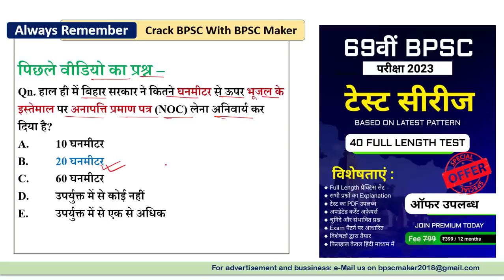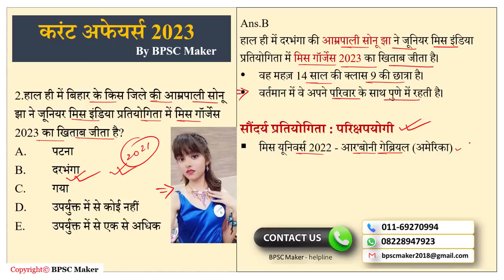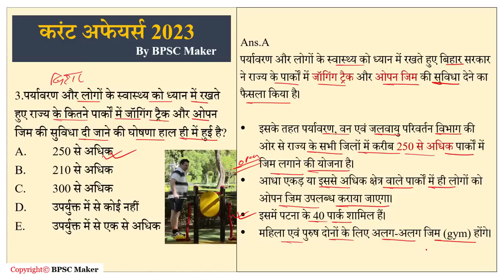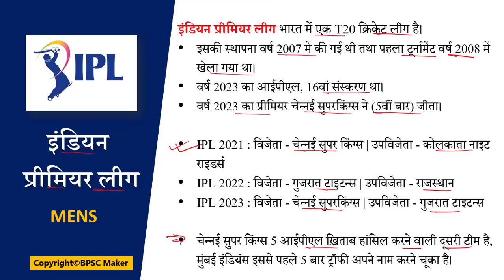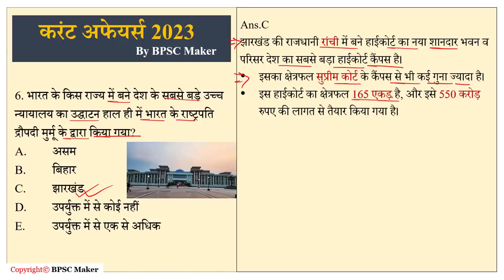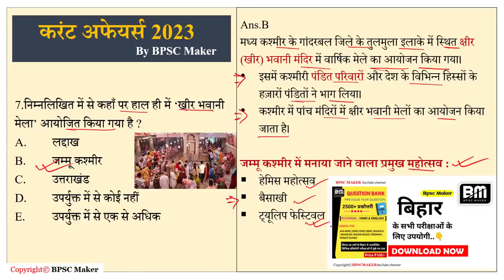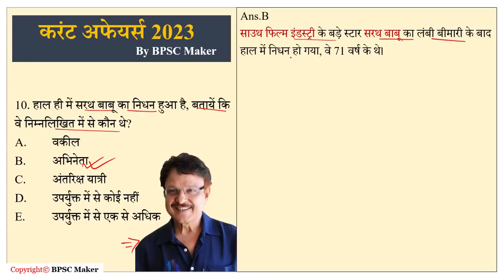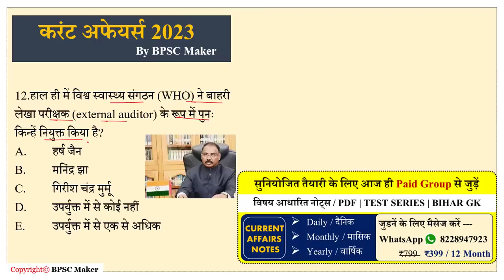Bihar current affairs | 02 JUNE 2023 | बिहार करंट अफेयर्स 2023 | BPSC | General Knowledge Quiz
BPSC सहित बिहार के सभी प्रतियोगिता परीक्षाओं के लिए BPSC Maker द्वारा तैयार स्पेशल नोट्स

69वीं BPSC PT की तैयारी तथा टेस्ट सीरीज के लिए PAID GROUP से आज ही जुड़ें
Offer fee 7̶9̶9̶ ₹399/-  (आफर सीमित समय के लिए)